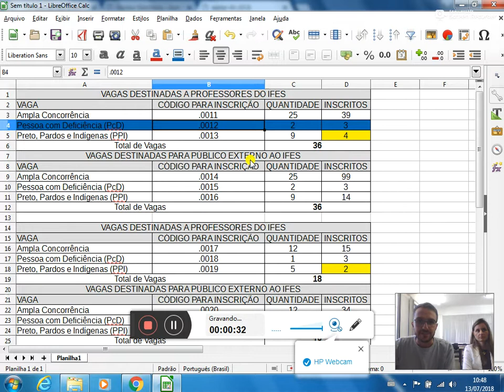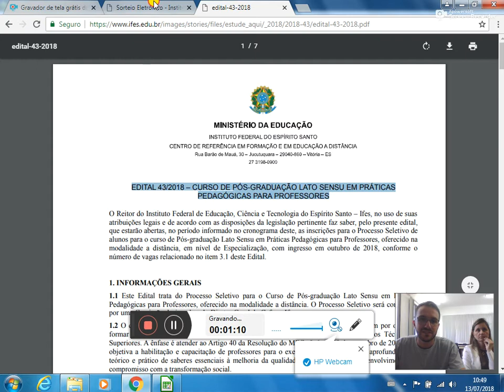Sorteio edital 43 2018 Pós Graduação Lato Sensu em Práticas Pedagógicas para Professores